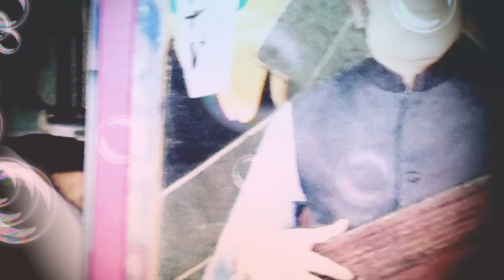Aaj Mosam Bara hy suhana Mehdi Hassan Dedicated to Farhat Ilyas آج موسم پڑا ہے سہانا مہدی حسن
Hello Respected

 Universal Audience !

 Music Channel for

 You Muhammad Fayyaz

 with play List Khudawanda

600+ Songs 100+

EverGreen Voices/

Singers Here I

upload the EverGreen

 Songs N Melodious

 Voices for giving

Your souls n minds'

 Serenity N Soothness

By Listening to those

songs which were

 broadcast on Radio,

daily ! Aap ki Fermaish

 آپ کی فرمائش

So, here You will

enjoy all times favorite

 songs !

 Feedback/Suggestions

 are welcome Also

Order for your favorite

Songs Singers etc.

My effort is to convey

Origional Voices +

 Music + Duration @

Youtube.com @ Radio

 Gramophonic n Michrophonic

 Full Tracks Origional

Voice Version @

 Universal Hi Fi Digital

SuperExcellent Surround

Stereo Sound Reproduction

Tracks Multi Media Systems

 Latest Editions of

 Japan +Germany +

Korea +Vietnam +Austria

 +China +Luxumberg+

 +Thailand+ Malaysia

+UK USA etc. etc

Muhammad Fayyaz

Origional  voices

behind machines

 Respected International

Surraiya Multaniker

@ Radio Gramophonic

Sounds Versions